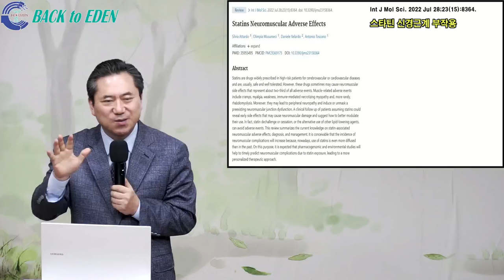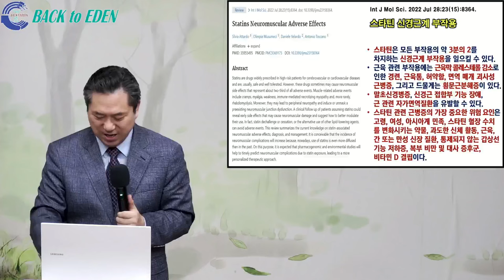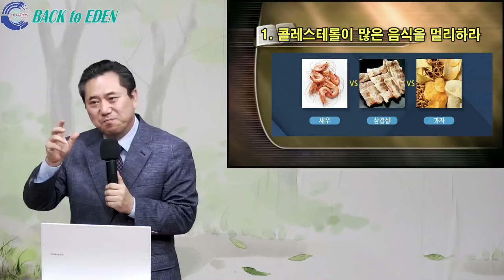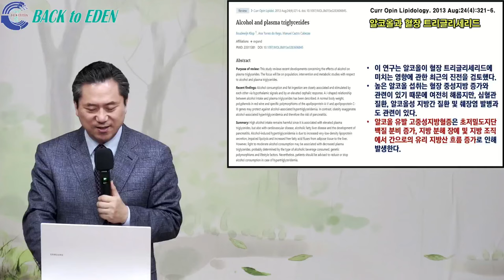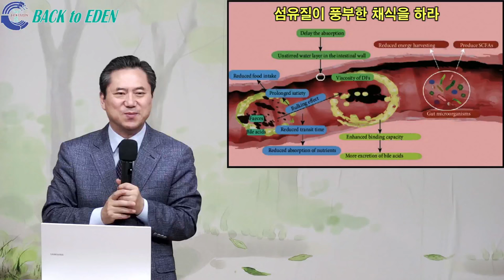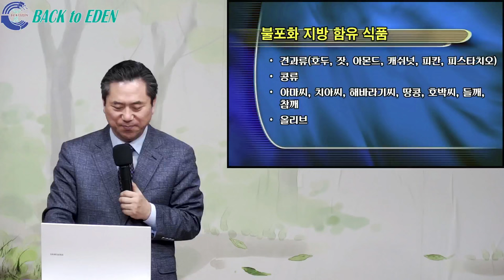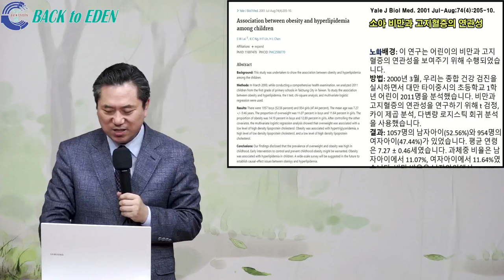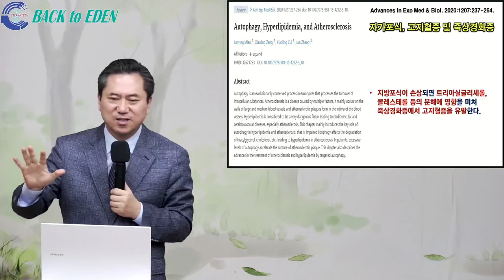#807. 고지혈증! 약 없이 확실히 치료하는 10가지 방법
00:00 #807. 고지혈증! 약 없이 확실히 치료하는 10가지 방법

※ 주소         : 강원도 속초시 청봉로 6길 9
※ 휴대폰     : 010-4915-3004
※백투에덴 후원계좌: 국민 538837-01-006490 백투에덴 힐링센터 양일권